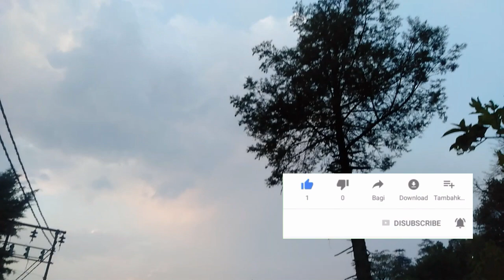organic farming 😘😘at home //🎉aviraj Dobriyal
शीतकालीन मौसम के मिर्च के खेती में सिंचाई की आवश्यकता कम होती है। सिंचाई की आवश्यकता पड़ने पर दो – तिहाई सिंचाई दिसंबर से फरवरी तक करनी पड़ती है। ग्रीष्म कालीन मौसम की खेती में 10 से 15 दिन के अन्तराल पर सिंचाई करनी चाहिए। मिर्च की अच्छी फसल प्राप्त करने के लिए खेत को खरपतवार से मुक्त रखना चाहिए।
हरी मिर्च की खेती में इसके बीज को जमीन में कम से कम 3 इंच नीचे डालने की जरूरत पड़ती है. जब पौधे जमीन से बाहर आने लगे, तो इसे गमले या फिर किसी उपयुक्त जमीन पर लगा सकते है. अगर आप जमीन में हरी मिर्च का पौधा नहीं उगा सकते, तो गमले में पौधे लगाने के लिए इसका इंतजाम कर लें.